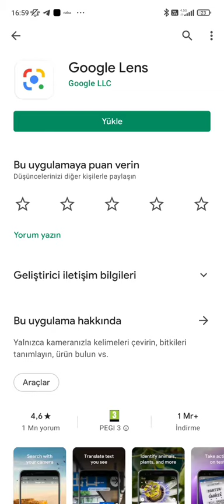Google dan resimli aramak çok kolay.,.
Google da resimli aramak çok kolay.